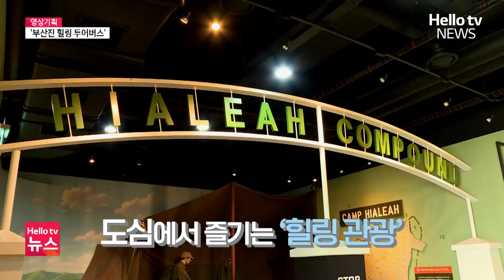도심에서 버스타고 '힐링 여행'ㅣ#영상리포트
매주 토요일 오후 1시 버스를 타고 도심을 돌며 힐링할 수 있는 ‘힐링투어버스’가 운행되고 있습니다.
도심 속에서 푸른 숲과 역사, 문화를 만나는 여행을 함께 떠나보시겠습니다.